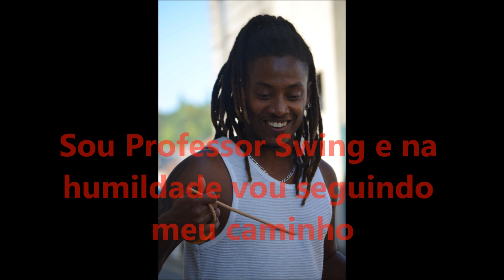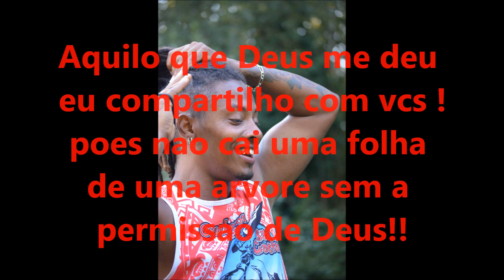Musica Maré leva voce Professor Swing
Musica Maré Leva vc
Autor Professor Swing
Cd Permissao de Deus VL 1° e 2°

He mais se a maré me leva a
ela vai ter que trazer
pro pe do berimbau para poder jogar com vc
no ritimo cadençiado no toque do berimbau
eu vi vc subir e deçer em um jogo bem legal
heeeee

Coro
2X
Maré que leva vc
o maré que me leva aaaaaa

Hoje sou Maré me leva e tenho orgulho meu irmao
pesso a Deus que me proteja
que me livre da traiçao
no ano de 99 onde tudo começou
agradeço ao mestre bimba essa arte me encantou
heeeeeeee

Coro
2X
o maré que me leva aaaa

Obrigado meu Deus
ati toda gloriaaaaaaa !!!